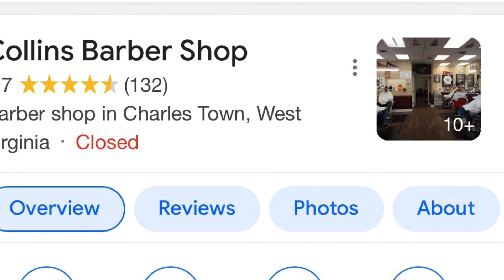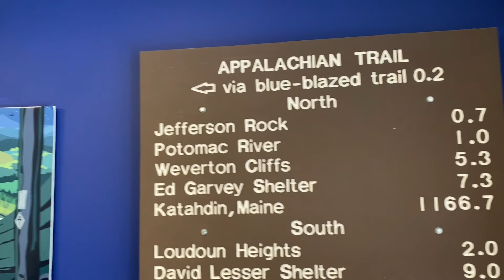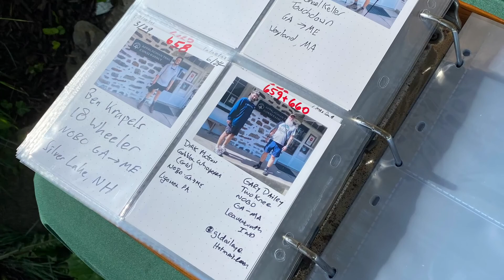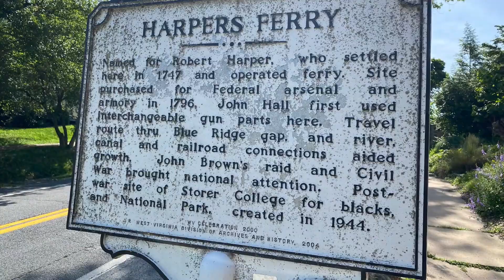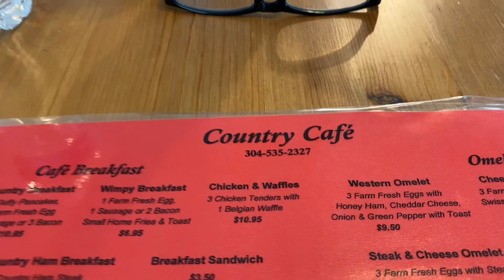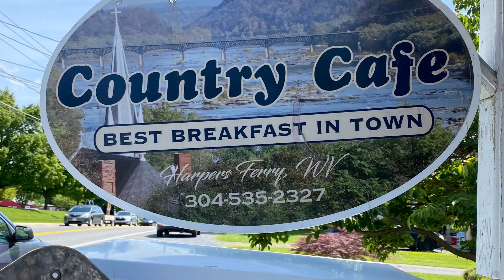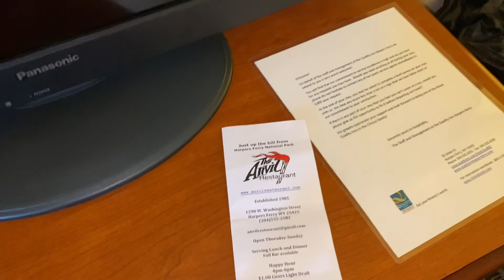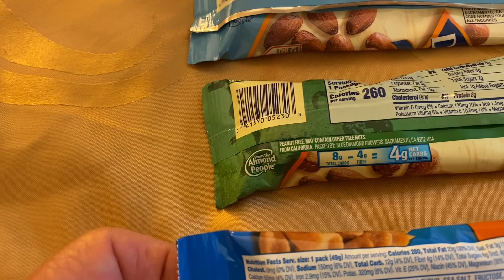6/25 ZeroDay Harper’s Ferry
Just the morning menu on a Zero Day.. EAT, Sleep & Rest!! That’s it!!

This city is historic- both in History and price.. 😳 but it was so needed…. (Next stop will need to be donation based✅🤣)

Hikers beware.. it could be a votex here…lol

Want to help my adventure? Follow the link: ❤️ thanks in advance!

Thank You for Your Suppot

Stand As One